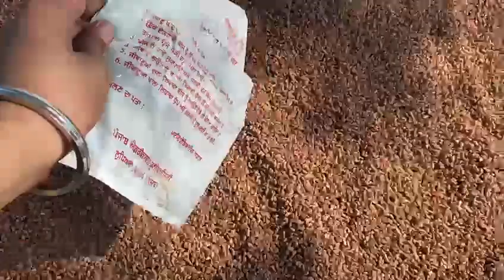ਅਗਾਂਹ ਵਧੂ ਕਿਸਾਨ ਹਰਵਿੰਦਰ ਸਿੰਘ ਮੁਤਿਓ(ਸਮਰਾਲਾ) ਸਰਫੇਸ ਸੀਡਰ ਨਾਲ ਬਿਜਾਈ ਕਰਦੇ ਹੋਏ